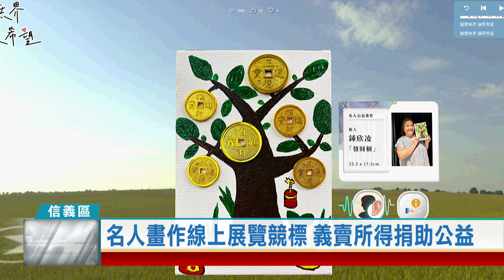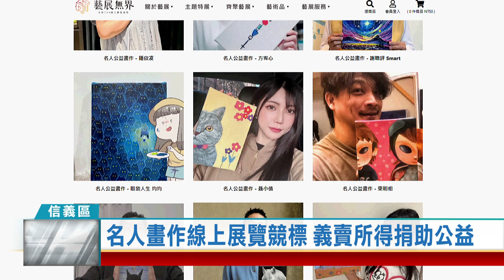(信義區/公益活動)20240325 名人畫作線上展覽競標 義賣所得捐助公益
獨家報導新聞媒體集團與藝展無界合作舉辦第一屆「藝愛無界 繪聚希望」名人藝術公益線上展覽拍賣活動，集結多位名人手繪創作共22件作品，透過720度3D全景展覽科技，邀請民眾在線上看展，同時參與作品競標，義賣所得將捐做公益，幫助更多弱勢朋友。

藝人鍾欣凌獻聲介紹創作，把繪畫加上實體古錢幣，取名為「發財樹」的作品，不只討喜更多了趣味性，同樣用畫筆傳達情感的，還有藝人安乙蕎，運用幾何線條展現生命力。

繪畫創作希望觸動觀賞者內心深處，更重要的是願意參與競標活動，因為所有的義賣所得將全數捐給身心障礙者藝文推廣協會、長者照顧關懷協會，以及中華仁親社區關懷協會等多個社福團體，幫助弱勢朋友。

集結22件名人手繪作品，獨家報導新聞媒體集團與藝展無界合作舉辦第一屆「藝愛無界 繪聚希望」名人藝術公益線上展覽拍賣活動，透過720度3D全景展覽科技，邀民眾線上逛展，以實際行動加入公益行列。